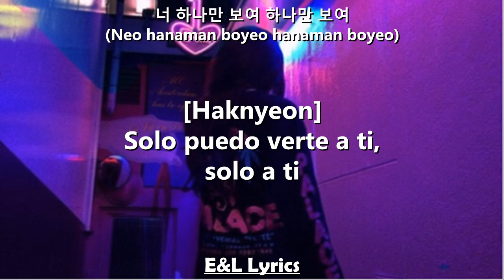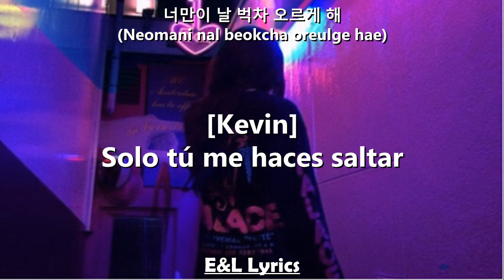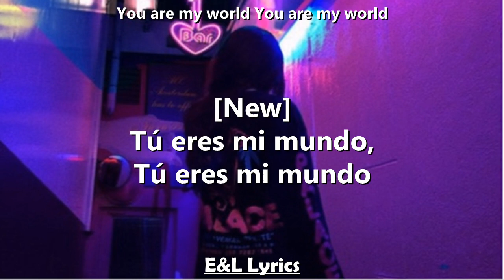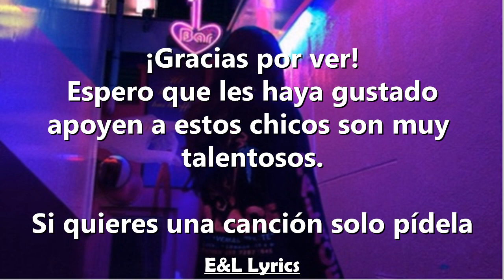The Boyz (더보이즈) - Only One | [Sub Español]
Espero que les guste se que lo hice tarde pero aún así quise subirlo
si hay errores disculpenme y espero que lo disfruten

Apoyen a los chicos estoy segura de que seguirán trabajando duro le puse los nombres en cada línea para que se familiaricen con ellos y sus lindas voces.

Credits to Talar K (SUB ENG)

Ya sabes si quieres una canción solo pídela

*La traducción no es literal, NO RESUBIR;

NO COPYRIGHT INFRINGENMENT INTENTED ALL RIGHTS ADMINISTERED BY LOEN ENTERTAINMENT AND HIS OWNERS